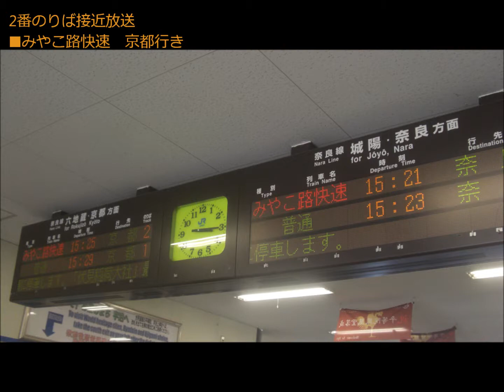宇治駅 接近放送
JR奈良線宇治駅の接近放送です。

0:00　1番のりば　普通京都行き
0:40　2番のりば　みやこ路快速京都行き

入線案内がメロディに更新されておらず、ベルのまま残っています。